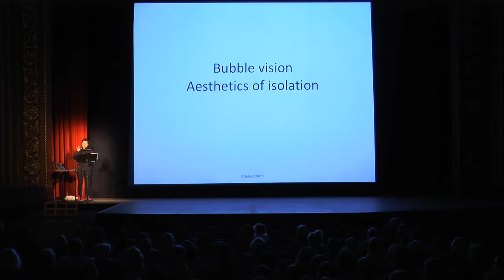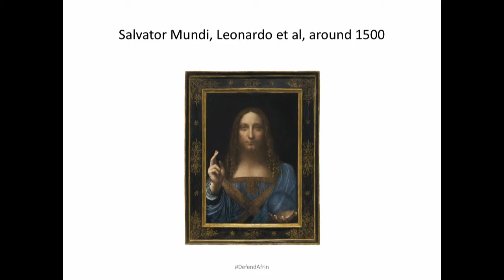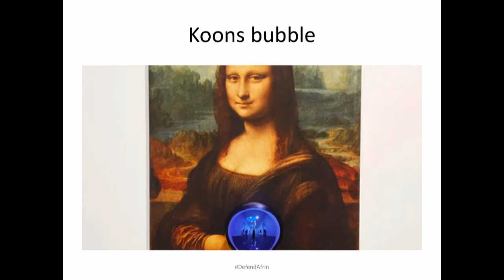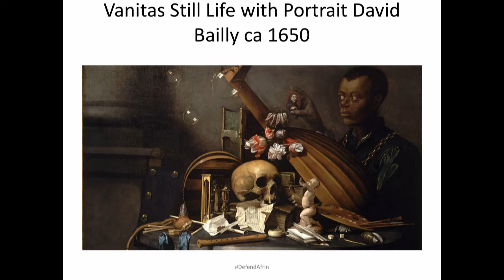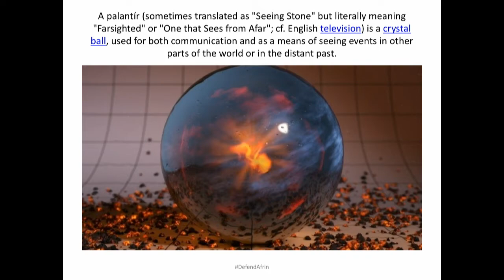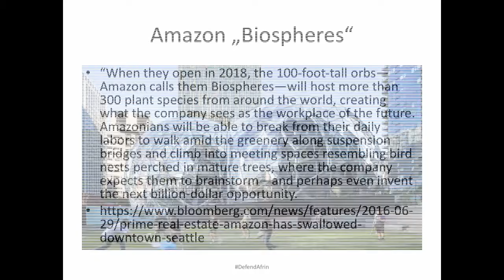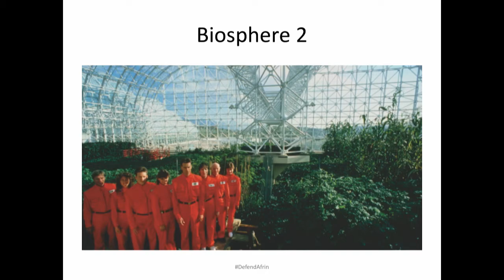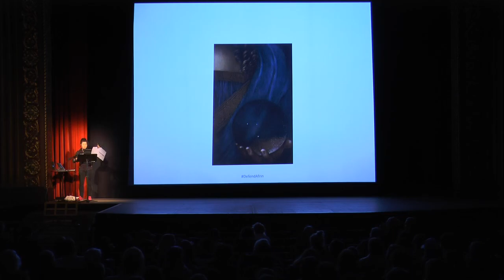Hito Steyerl: Bubble Vision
Hito Steyerl's prolific filmmaking and writing occupy a highly discursive position between the fields of art, philosophy, and politics and explore capitalism’s social, cultural, and financial imaginaries. Her films and lectures have increasingly addressed the presentational context of art, while her writing has circulated widely through publication in both academic and art journals. Her recent solo exhibitions include the Museum of Contemporary Art, Los Angeles (2016); Museo Nacional Centro de Arte Reina Sofia, Madrid, Spain; Artists Space, New York; Institute of Modern Art, Brisbane, Australia (2015); Van Abbemuseum, Eidenhoven, The Netherlands; ICA, London, UK; Künstlerhaus Stuttgart, Germany (2014); Museum of Contemporary Art Chicago (2013). Group exhibitions include the German Pavilion, 56th Venice Biennal, Venice, Italy; Cut to Swipe, Museum of Modern Art, New York; The Way of the Shovel: Art as Archaeology, MCA Chicago; and many more. Hito Steyerl lives and works in Berlin. This talk is in collaboration with Becoming Digital, a year-long project of the Taubman College of Architecture and Urban Planning considering changes underway in architecture and visual culture caused by the increasing ubiquity of digital technology.